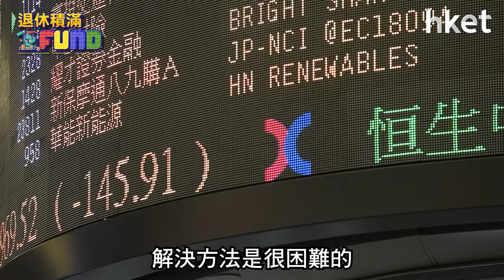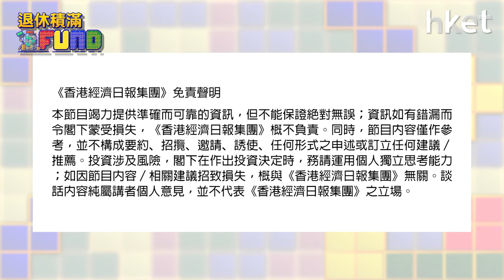【退休積滿Fund足本版】黃國英心水港股推介 呢3隻最啱退休收息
港股低殘，不過對於長綫鍾情港股的人而言，目前或是撈底時機，今集《退休積滿Fund》著名基金經理黃國英 (英Sir)，分享他的心水港股推介，而且是安心退休收息之選！